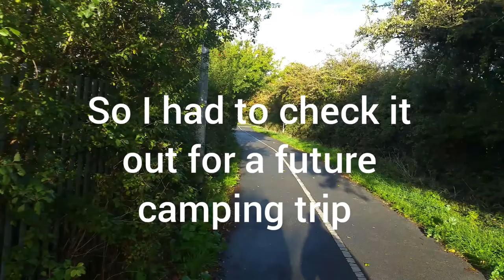Brickfield Pond Rhyl UK Big Cat Hotspot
whilst we were in Rhyl for a few days we had a mooch at this place